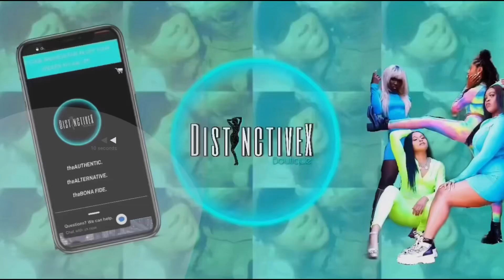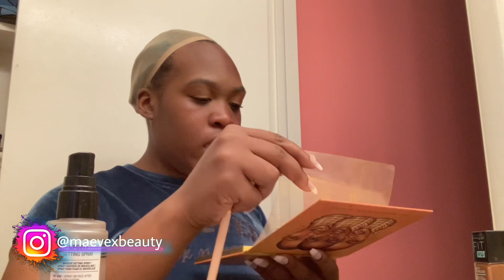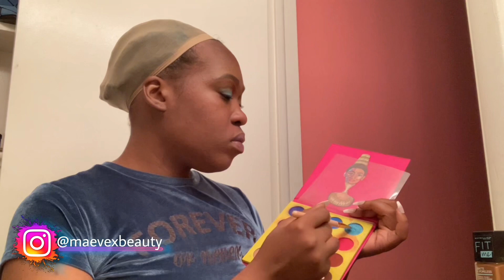SlayWithMe| Turning Myself Into A Bratz Doll ||MaevëxBeauty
••WASSPOPPINGTON MBxTribe It’s Yo Girl MaevëxBeauty dropping some entrepreneurlife , beauty, vibes, lessons, testimonies, laugh, love, and business your way. Welcome to my world 🌎 You are now apart of the beauty tribe, the beauty gang💙✊🏾 NEW VIDEOS M.W.F @6pm & Don’t forget to LIKE, COMMENT, SUBSCRIBE, TURN ON YOUR POST NOTIFICATIONS, and ENJOY the video 🤩

- [ ] 💭In today's video I turning myself into Cloe the Bratz Doll💙
••LET’S CONNECT••

💭(Unreleased Music) - MattyJo